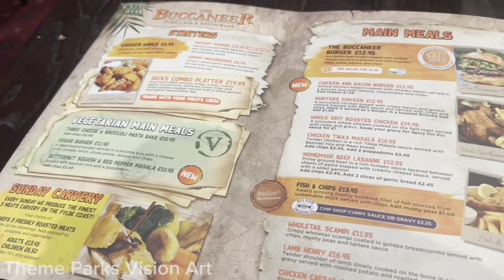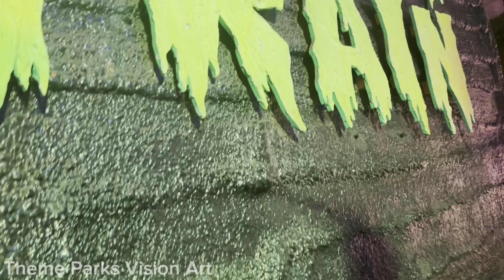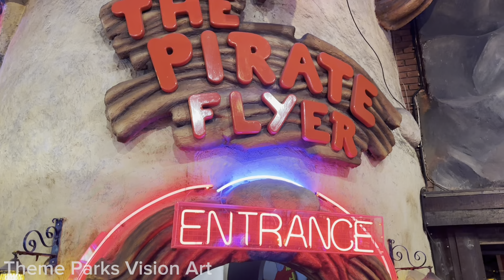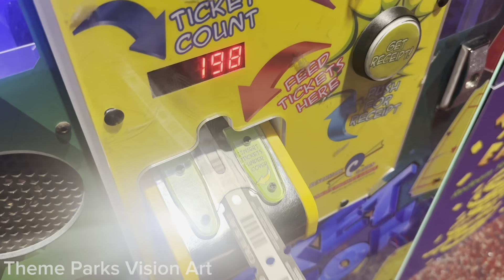Coral Island Blackpool Night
Coral Island - Blackpool's largest free admission attraction

Welcome to Coral Island Blackpool - the finest amusement arcade across the seven seas, where kids eat free all day every day and you'll be sure to leave laden with treasures, from the biggest and best prize shop in Blackpool.

Not forgetting our old faithful restaurants - The Buccaneer serving all the family favourites in the heart of a galleon ship

Enjoying time at Coral Island worth of raining day stay inside plenty thing to do!

Ghost Train

Inside Coral Island is the Pirate Quest. Ride the galleon ship through the ghostly shipwreck & take the pirate quest

Pirate Flyer

Adorn your eye patch and step aboard our Pirate Flyer, riding the monorail high above the Coral Island crowds.

Plus new ride name Sky Rider!

I am full profoundly deaf. My first language is British Sign Language (BSL), so when I upload the videos I will sign with the subtitles on so you guys can understand what I say.

I love great atmosphere outdoors than sit home bored, like doing adventure outdoor active, explorer different theme park and drawing theme park also love Disney park too

I am so exciting to share the videos with you